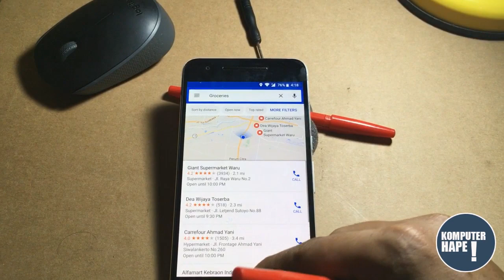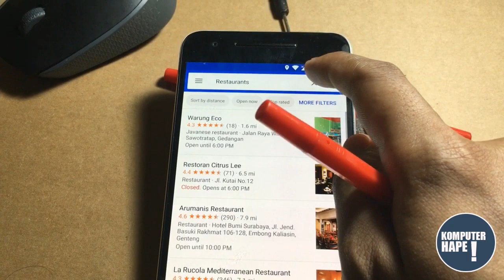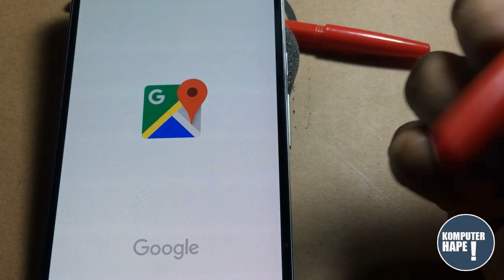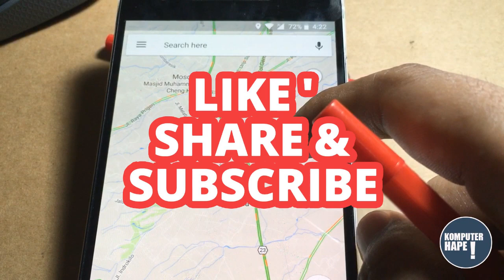CARA MUDAH MEMANTAU KEMACETAN DISEKITAR KITA DENGAN GOOGLE MAPS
Dalam video kali ini kita akan sharing tentang bagaimana memantau kemacetan di sekitar kita dengan sangat mudah memanfaatkan aplikasi google maps yang gratis. Gmaps lebih gampang nyebutnya, ini adalah aplikasi serbaguna lokasi. Bisa nyari lokasi spbu, hotel, restoran, dan lain. Dan tak ketinggalan adalah fungsi melihat kemacetanpun bisa dilakukan, karena kebanyakan orang punya akun gmail jadi google lebih mudah dalam tracking kemacetan karena data usernya lebih banyak.nah kalau kamu pengen lebih jelas dan detail tentang bagaimana caranya, mending langsung tonton aja videonya ya sobat sampai selesai. :-D